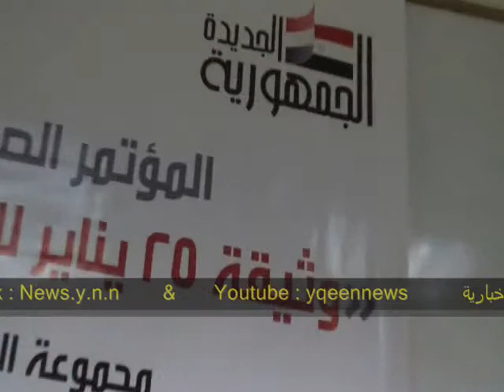الجمهورية الجديدة تطلق وثيقة للتحول الديموقراطى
الأستاذ شريف جوزيف رزق أحد مجموعة الجمهورية الجديدة يوضح فكرة المجموعة فى المؤتمر الذى أقيم يوم الأربعاء 17 / 8 لإطلاق و ثيقة 25 يناير للتحول الديموقراطى